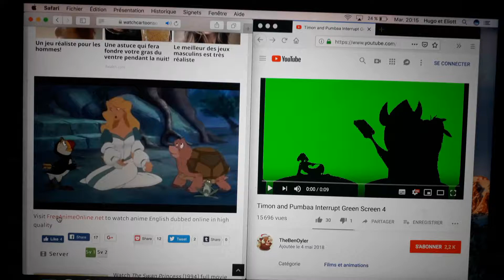17 février 2019